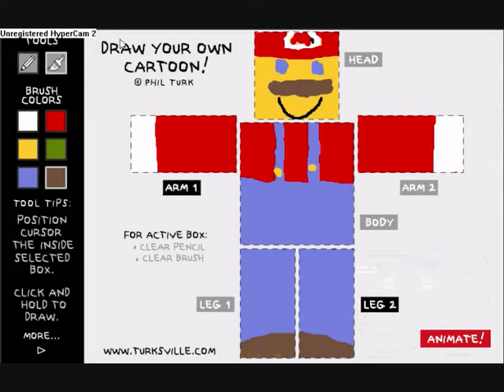My Homemade Mario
Please support me for more video's by going to this link and click on some ads. Thanks!